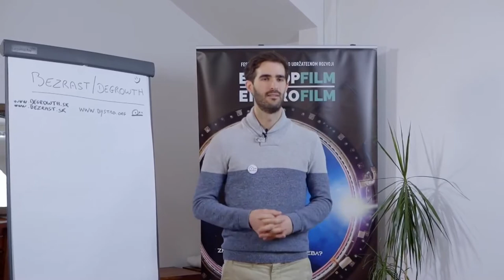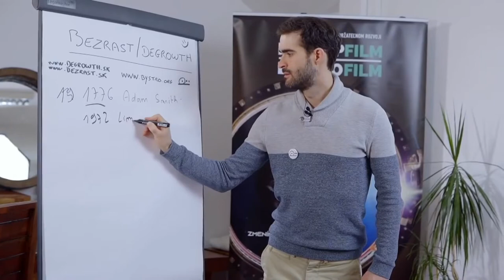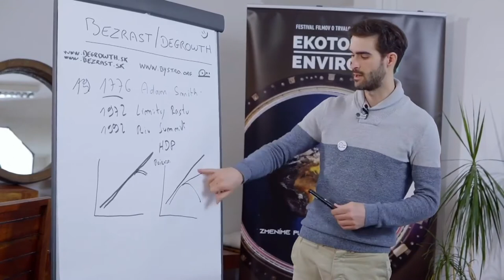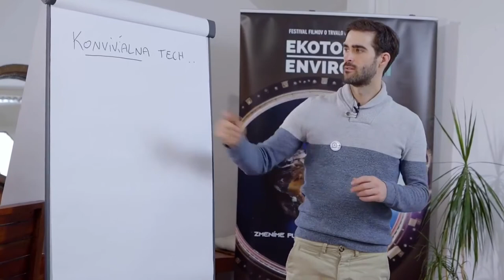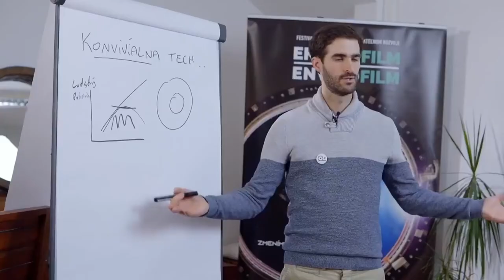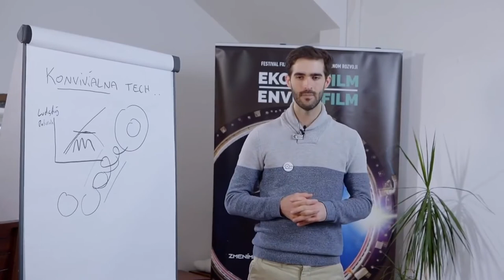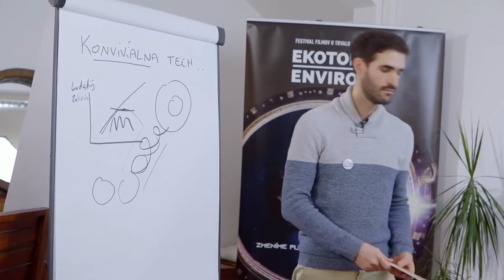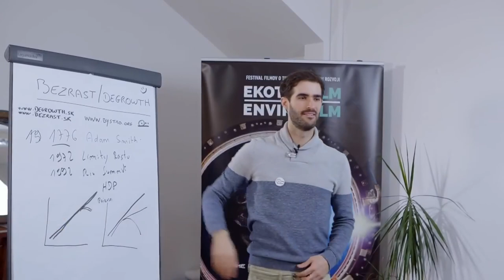Prednáška Degrowth - bezrastová ekonomika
Dovolenka vo vesmíre, autá bez šoférov, umelá inteligencia alebo život na planéte Zem? Musíme si vybrať.
Prečo prežívame dnes ekologický kolaps? Po skúmaní a pozornom pozorovaní je odpoveď - kvôli ekonomickému rastu. Tak ako sa zvyšuje ekonomický rast, zvyšujú sa aj dopady na klímu a na životné prostredie.
Celá naša spoločnosť je postavená na raste. Bez rastu nemôžu jednotlivci, firmy, štáty splácať úvery a dlhy, banky časom skolabujú, a začne sa ekonomická kríza. Takže na jednej strane nás rast ničí, a na druhej ho potrebujeme ako soľ. Dva protichodné fakty. Tak čo ďalej?

Prednáška - Nicolas Giroux